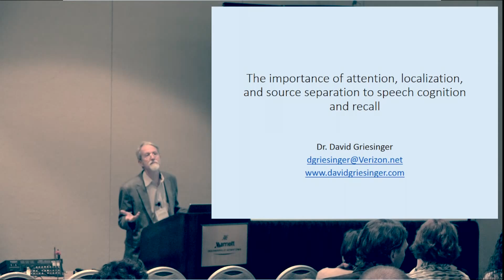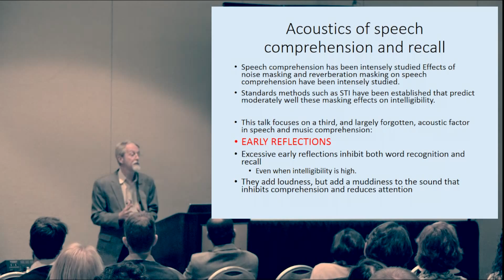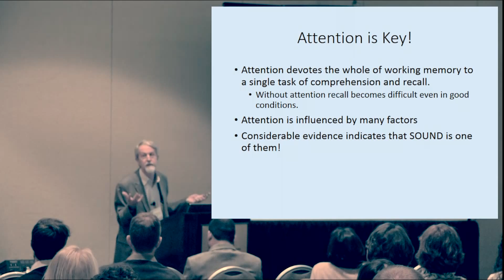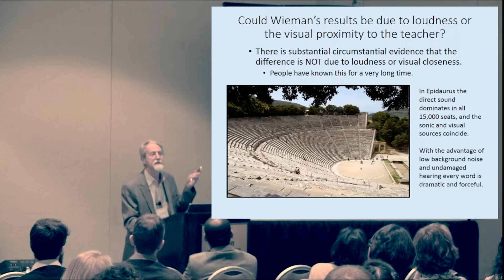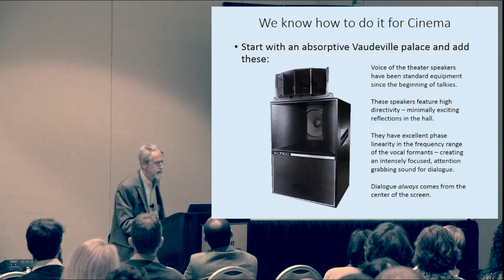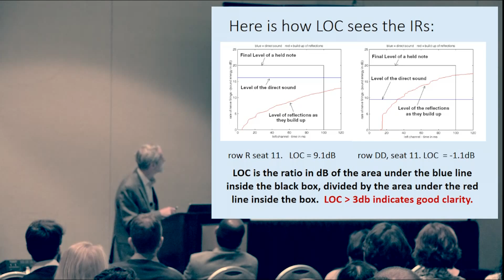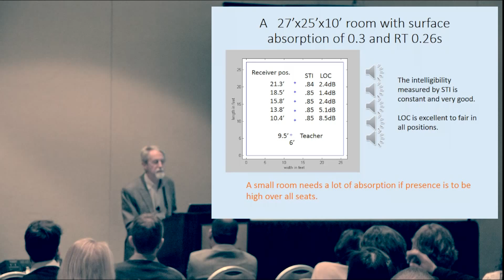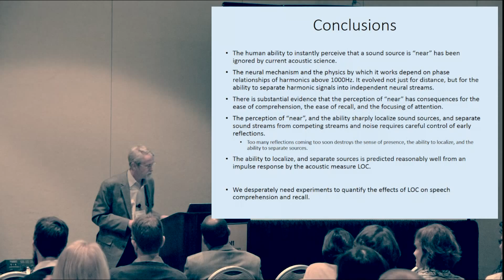The Importance of Attention, Localization, and Source Separation to Speech Cognition and Recall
A 20 minute lecture to a joint session on architectural acoustics and speech perception at the Indianaplois meeting of the Acoustical Society October 29, 2014.

This is a TED style talk on an important and greatly neglected aspect of acoustics - with a focus on the acoustics of classrooms.

The sound was recorded from the rear of the hall, but I have edited in the sound examples from the original sources. Overall the presentation is hard-hitting.